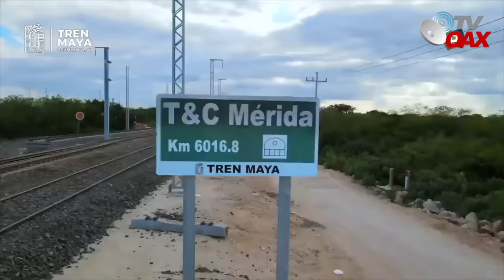Quedan con boca abierta los que no creian del proyecto Tren Maya,Mira asi se ve a dias de inauguraci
Asi se ve el megaproyecto del Tren Maya a dias de su inauguración, los detractores estan sorprendidos por este hecho historico.